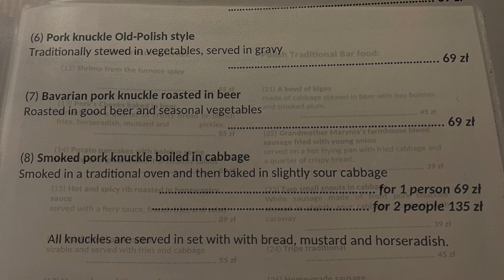The crispiest, juciest 1kg POLISH pork knuckle / najbardziej soczysta, najbardziej chrupiąca golonka